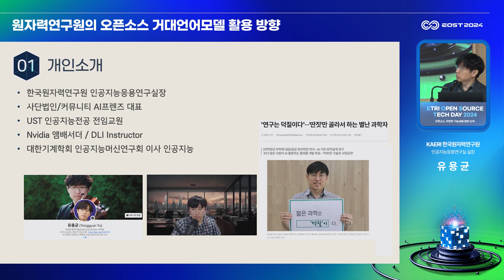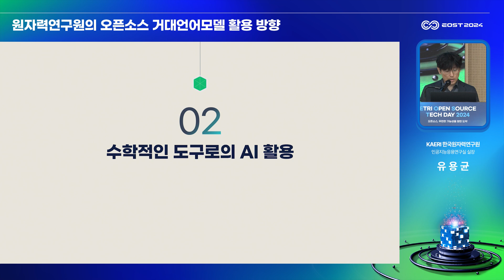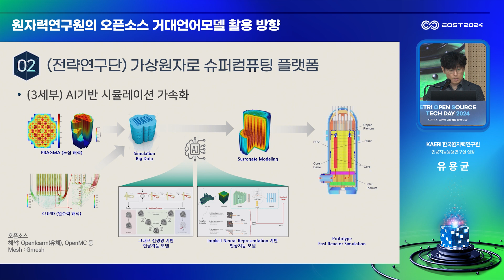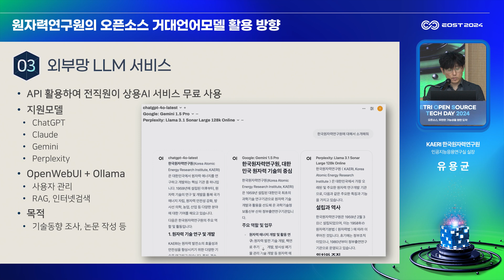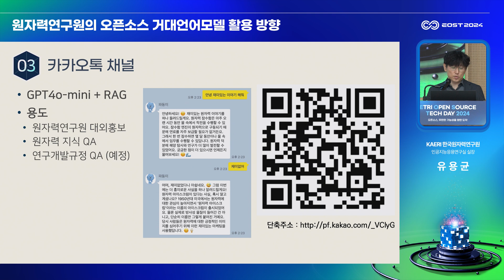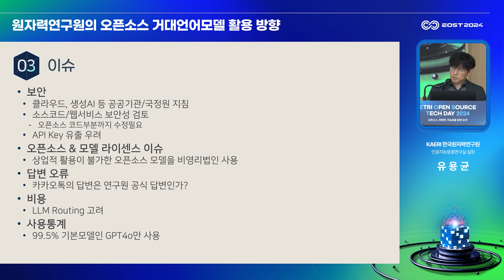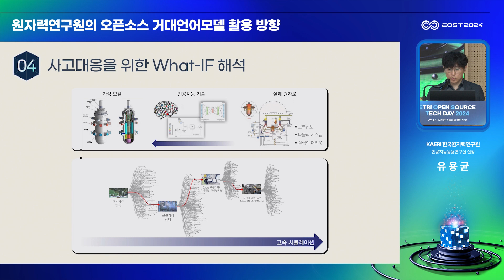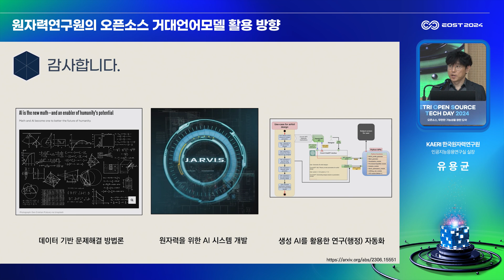원자력연구원의 오픈소스 거대언어모델 활용 방향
유용균 KAERI 한국원자력연구원 인공지능응용연구실 실장